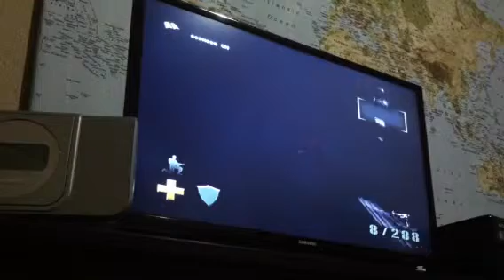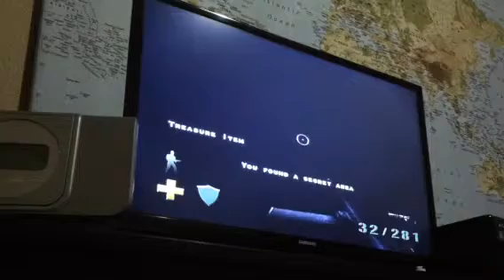RTCW Level 4-3: By Lars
Hello! I destroyed the radar array and found quite a bit of ammo!